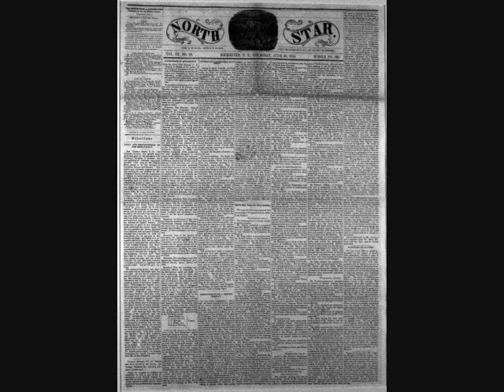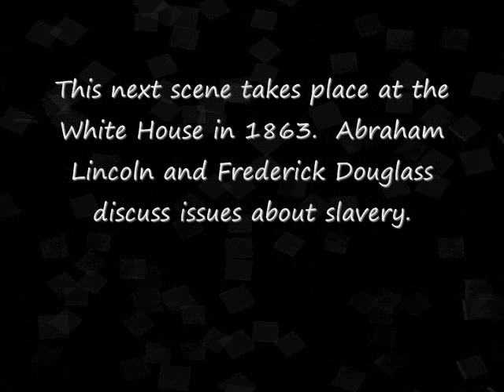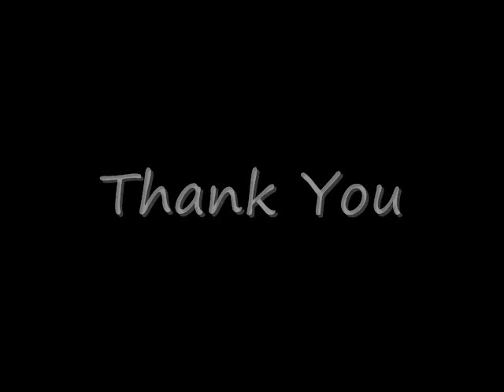Frederick Douglass Movie 2